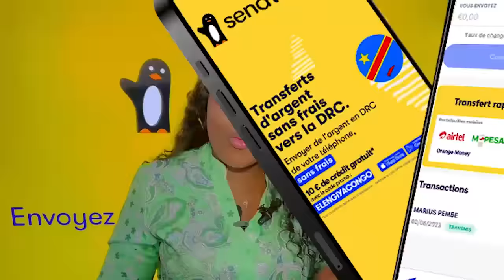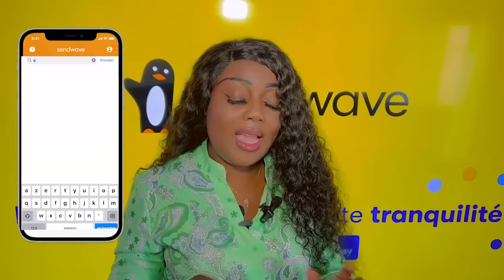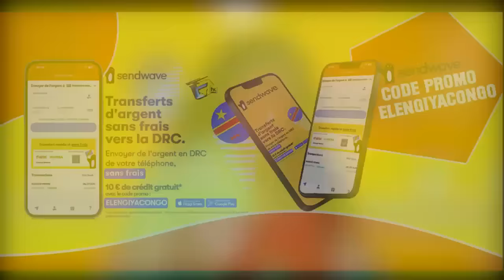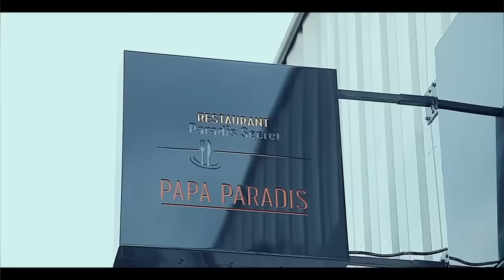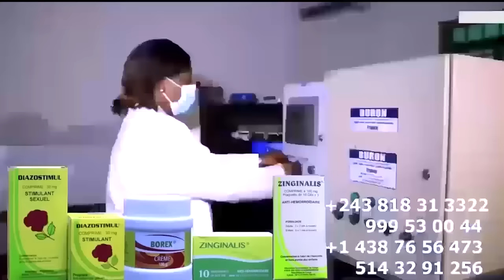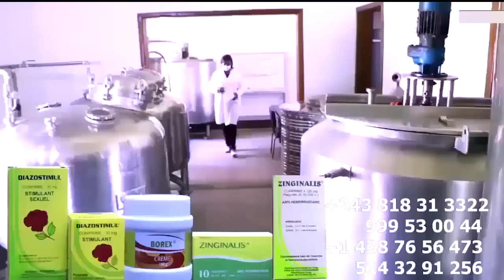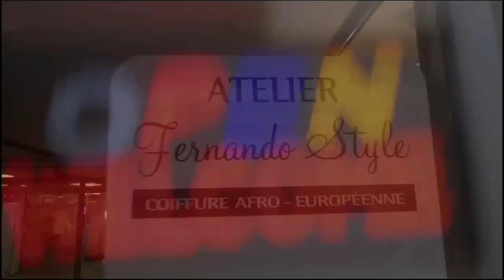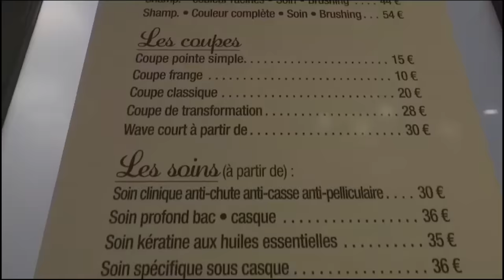PETIT FALLY Fait PLEURE LES GENS Au PLATEAU Lors De L'ANNIVERSAIRE DE Son IDOLE FALLY IPUPA Triste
PETIT FALLY Fait PLEURE LES GENS Au PLATEAU Lors De L'ANNIVERSAIRE DE Son IDOLE  FALLY IPUPA Triste Réalité